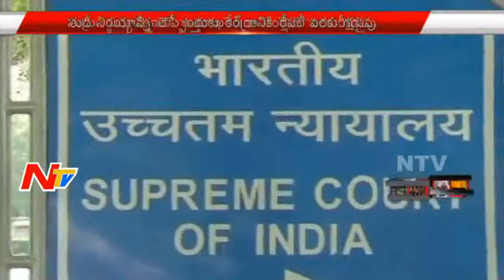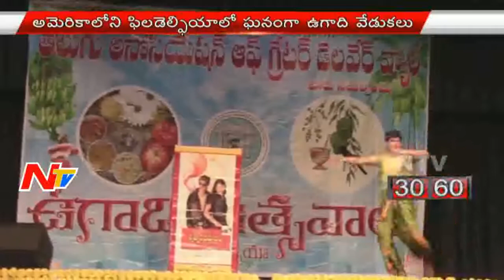News 30/60 || Breaking News || 5th May 2016 || Part 03 || NTV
ElectionsOnNTV News 30/60 || Breaking News || 5th May 2016 || Part 03 || NTV